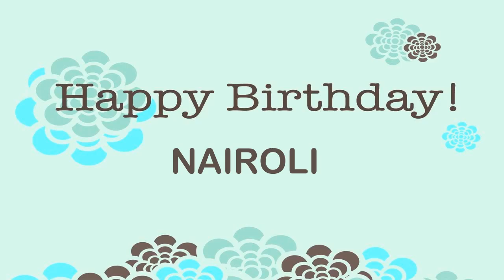Nairoli Wishes & mensajes Happy Birthday